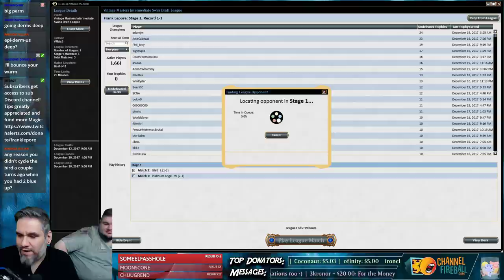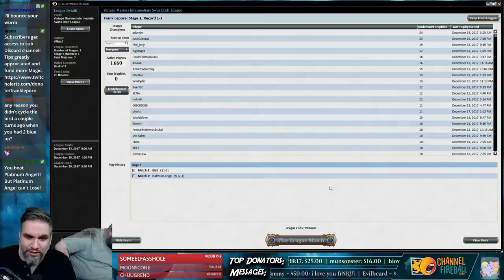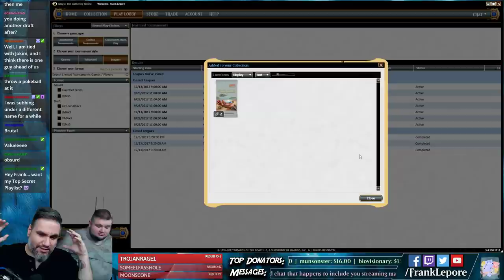Vintage Masters Draft #1 - 12/19/17